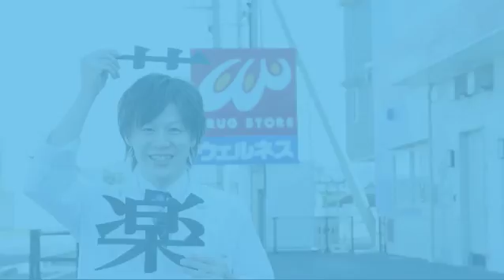My Movie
サンプル映像です。